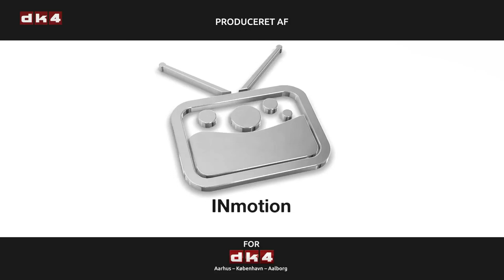Spørg Direkte om EU med Stine Bosse